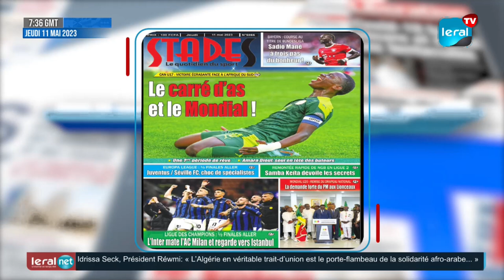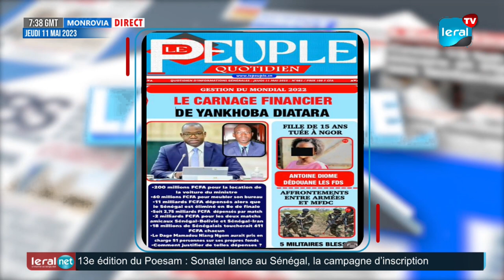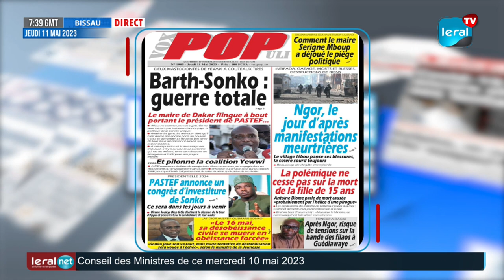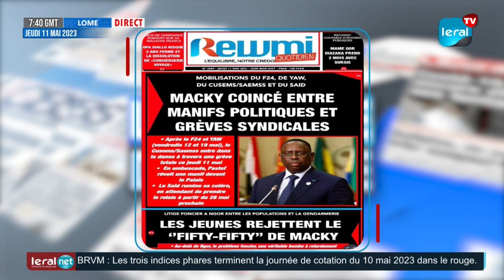Revue des Titre Wolof de ce Jeudi par Al Amine - Leral TV